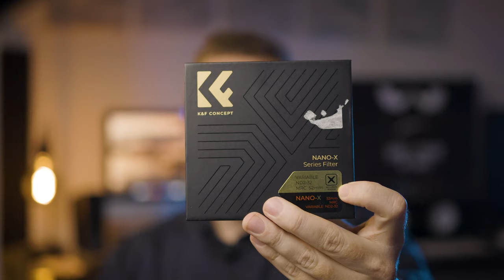COME USARE UN FILTRO e Cosa PUOI FARE con i FILTRI per FOTO e Video per CREARE con la LUCE da film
Filtri che amo 🔗

🎥✨ Svelando i Segreti dei FILTRI: Illumina la Tua Creatività nel 2024! ✨📸

Scoprire l'universo dei filtri fotografici può trasformare radicalmente la tua esperienza di scatto e ripresa video. Nel video "COME USARE UN FILTRO e Cosa PUOI FARE con i FILTRI per FOTO e Video per CREARE con la LUCE nel 2024," esploreremo insieme l'affascinante mondo dei filtri, concentrandoci su un filtro ND variabile per modulare la luce nel mio ufficio. Ecco cosa puoi aspettarti:

🕶️ Variabilità Illimitata con Filtro ND:

Scopri come un filtro ND variabile ti offre un controllo preciso sulla quantità di luce che raggiunge il tuo obiettivo, consentendoti di ottenere effetti unici e straordinari in diverse condizioni di illuminazione.
💡 Creare Atmosfere Cinematografiche:

Impara a sfruttare i filtri per creare atmosfere cinematografiche nel tuo ufficio. Gioca con la luce, regola l'esposizione e cattura l'essenza di una scena cinematografica anche in spazi quotidiani.
🎬 Effetti Difficili e Creativi:

Esplora come i filtri possono trasformare la luce, creando effetti unici e suggestivi. Sperimenta con sfocature, contrasti e tonalità per aggiungere un tocco distintivo alle tue immagini e video.
📷 Consigli Pratici e Utili:

Ricevi consigli pratici da un fotografo esperto su come utilizzare i filtri nel modo più efficace. Impara strategie avanzate per migliorare la qualità visiva delle tue creazioni.
🌟 Illumina la Tua Creatività:

Scopri come i filtri possono diventare strumenti potenti per esprimere la tua creatività e catturare momenti unici con uno stile distintivo.

🔍🔄 Esplorando i Filtri ND: Crea Magia con il Controllo della Luce! 🌟📸

Tra gli strumenti più versatili nel kit di ogni fotografo e videomaker si trovano i filtri ND, e nel nostro video, ci addentreremo nei segreti di questi magici alleati della luce. Un filtro ND (Neutral Density) è essenzialmente come un paio di occhiali da sole per la tua fotocamera, consentendoti di regolare l'ammontare di luce che colpisce il sensore senza alterarne il colore.

🌅 Controllo Preciso dell'Esposizione:

I filtri ND sono strumenti fondamentali per controllare l'esposizione in condizioni di luce intensa, come durante una giornata soleggiata o quando stai riprendendo in ambienti luminosi. Regolando la quantità di luce che entra nella fotocamera, hai il controllo totale sulla tua esposizione.
🎥 Fluidezza nei Video:

Per i videomaker, i filtri ND diventano indispensabili per mantenere una corretta velocità dell'otturatore durante le riprese in condizioni di luce intensa. Questo garantisce video fluidi e naturali senza sfarfallamenti fastidiosi.
🌈 Creatività con Lunghe Esposizioni:

Sfruttando il filtro ND, puoi aprire l'obiettivo per periodi più lunghi senza sovraesporre l'immagine. Questa capacità è preziosa per creare effetti artistici, come il flusso setoso di una cascata o la traccia di luci nelle lunghe esposizioni notturne.
💡 Massimizzare la Profondità di Campo:

In condizioni di luce intensa, spesso devi chiudere il diaframma per ottenere una profondità di campo più ampia. Qui entra in gioco il filtro ND, consentendoti di mantenere il controllo sull'apertura anche in situazioni luminose.

Con il filtro ND al tuo fianco, hai il potere di plasmare la luce secondo la tua visione creativa, aggiungendo un tocco professionale e unico alle tue immagini e ai tuoi video. Esploriamo insieme il fascino di questo strumento essenziale per ogni creativo visivo! 🌈📷

Unisciti a me mentre esploriamo insieme il magico mondo dei filtri e scopriamo come questi strumenti possono trasformare le tue immagini e video in opere d'arte visiva. Preparati a illuminare la tua creatività nel 2024! 💫🌈